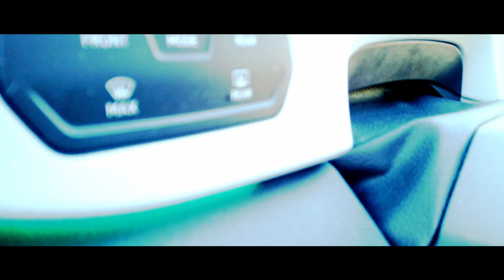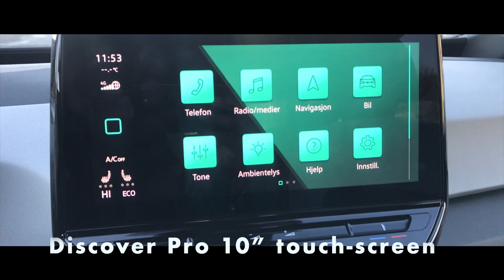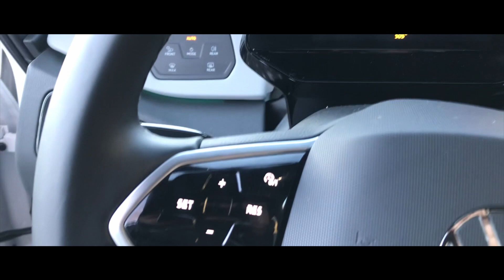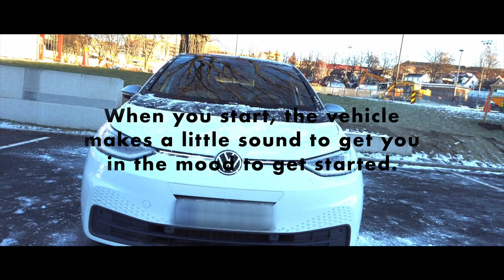VW ID.3 | Electric | 125 kW DC | Review | Info | Trending | Power of Green EV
Video of VW ID.3 | up to 539km | Electric | 125 kW DC | ENGLISH | ASIA

Shot with iPhone & DJI Osmo Pocket

POWER OF GREEN EV